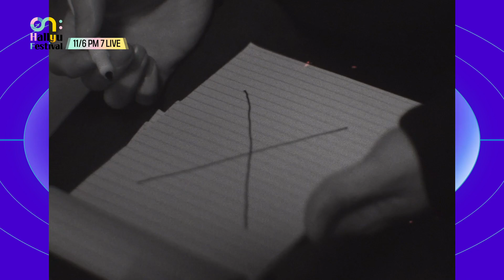'Unite On: Live concert' 원슈타인 티저 온한류축제 | SBSNOW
SBS 'Unite On: Live concert'
☞ 11월 6일 [토] 오후 7시 생중계

✔️ 생중계 채널 : 유튜브 ‘스브스 케이팝’,
SBS 공식 틱톡(sbsnow_official), 네이버 NOW.

원슈타인과 함께 할 화상 관객을 모집합니다!
We're recruiting online audiences to join Wonstein!